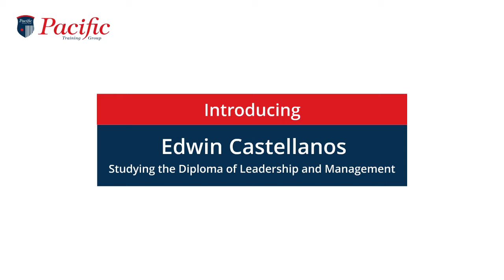Student Testimonial | Edwin Castellanos | Leadership and Management | Part 4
What Our Students Say: Edwin from Columbia

Edwin shares his best experience with Pacific Training Group trainers.